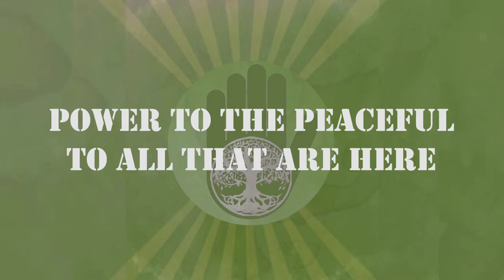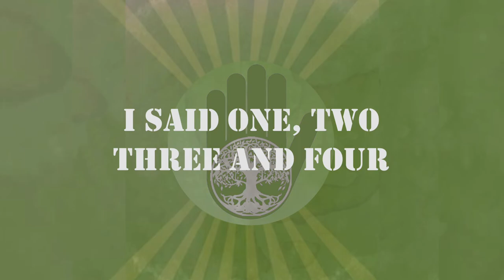Love and the Family Tree - Power the the Peaceful (Change is Here) - Official Lyric Video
POWER TO THE PEACEFUL (Change is Here) is the debut release from Love and the Family Tree.

Inspired by Peter Harris leader of the 'Australian Federation Party’ the catalyst that brought Gary and Stephen together who would never have met otherwise, a true testament to the integrity of this project that has crossed three continents to bring it into fruition.

With Ivor Novello Award winner Gary Whelan and Platinum selling album Stephen Sharpies the song finds its roots across a myriad of genres that inspires and excites ‘change’.

LOVE AND THE FAMILY TREE - Biog

Love and the Family Tree are a band of autonomous musicians brought together by founding member Gary Whelan (Happy Mondays, songwriter/drummer) who takes on the role of lead vocals, rhythm guitar, lyricist and co-music writer.

Joined on the project is Stephen Sharples, genius Hollywood film score composer and producer (Moulin Rouge) who has a list of writing and production credits too extensive to list here, alongside Mike Bee aka ‘Last Bee on Earth / Solar Kantari’ a mystical guitar hero and songwriter.

Lyric Video, Slides by Melinda Gareh